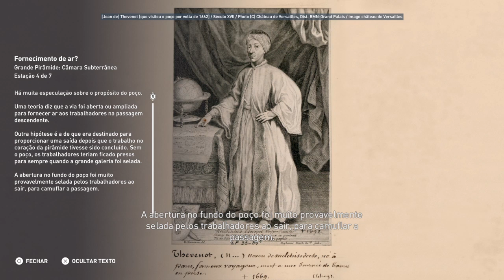Discovery Tour Grande pirâmide Câmara subterrânea